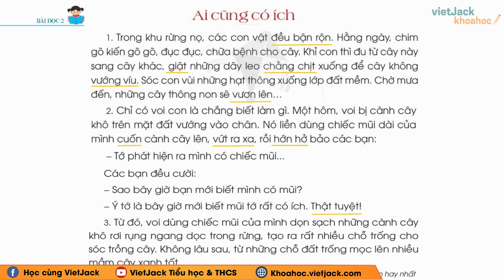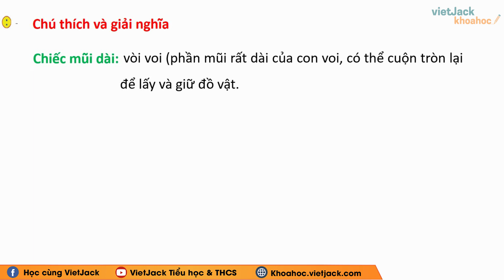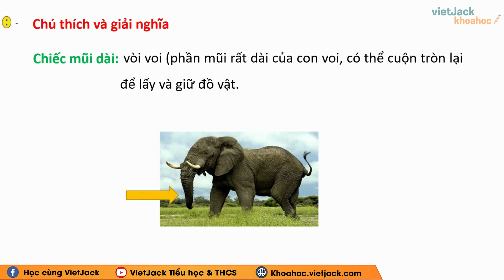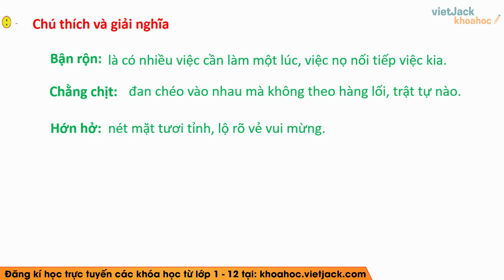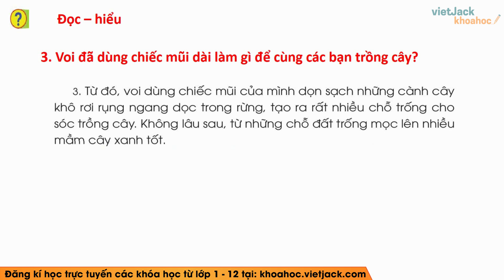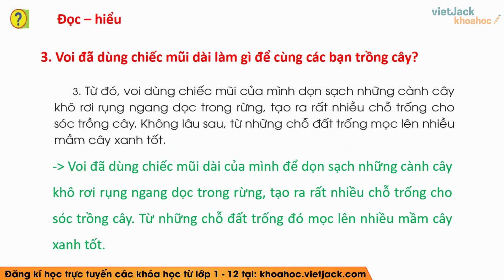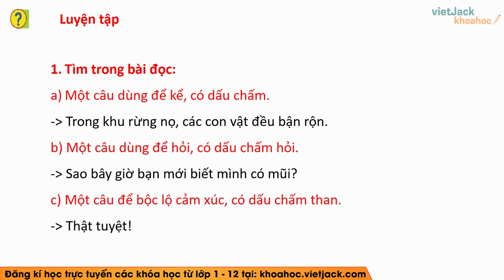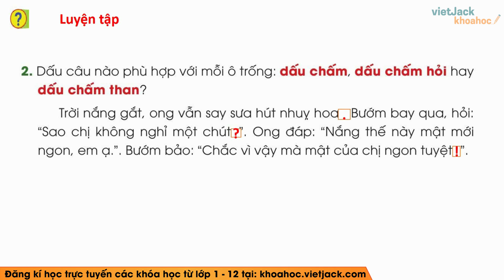Tiếng Việt lớp 2 Cánh diều - Ai cũng có ích - trang 67 - Bài 26 - Cô Nguyễn Nhương (DỄ HIỂU NHẤT)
Tiếng Việt lớp 2 Cánh diều - Ai cũng có ích - trang 67 - Bài 26

Bài giảng này cô sẽ giúp các em tổng hợp toàn bộ kiến thức trọng tâm bài Tập đọc Ai cũng có ích trong chương trình học mới của Bộ Giáo dục - Bộ sách Cánh diều - Tiếng việt 2. Video này, cô cũng sẽ giải tất cả các bài tập của bài học này trong sách. Chú ý theo dõi bài học cùng cô nhé!